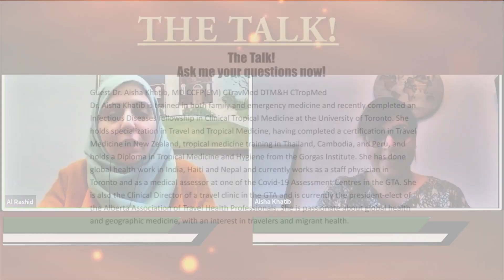THE TALK! March 30, 2020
Guest: Dr. Aisha Khatib
Topic: Corona Virus